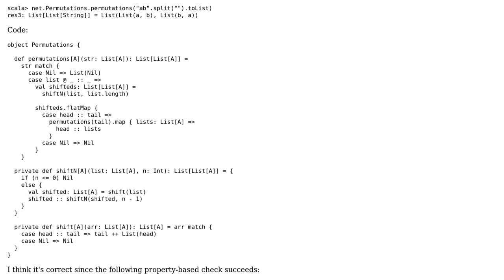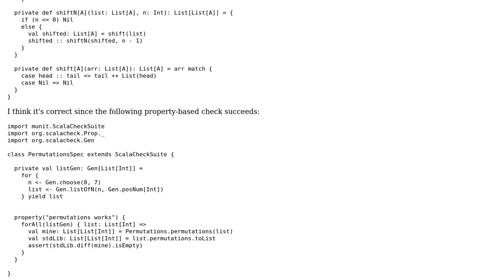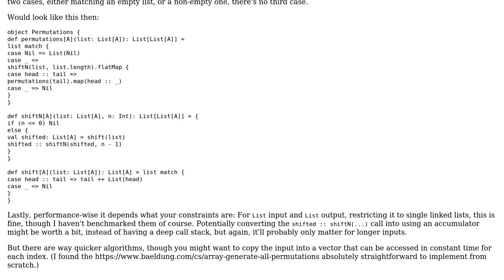Code Review: Find All Permutations of String in Scala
With thanks & praise to God, and with thanks to the many people who have made this project possible! | Content (except music & images) licensed under CC BY-SA | Music | Images & others | With thanks to user Kevin Meredith user ferada and the Stack Exchange Network Trademarks are property of their respective owners. You are responsible for your own actions.